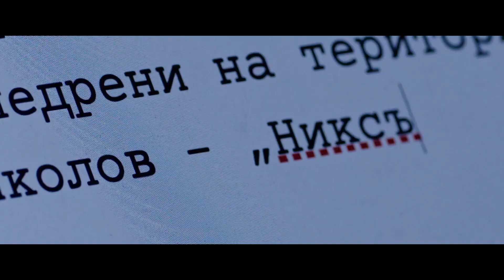«Ятаган» (Болгария, 2020) реж.Андрей Андонов - русский трейлер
"Ятаган“ представя историята на полицейски инспектор (Мариан Вълев), който се опитва да се спаси от уволнение чрез набеждаването на местен лентяй (Ивайло Драгиев) в терорист. Двамата обаче влизат в необичайно партньорство, а резултатът от него е стройна схема за източване на пари от некомпетентната държавна администрация.
С участие в „Ятаган“ се разписват още Евгения Калканджиева, Любомира Башева, Васил Василев-Зуека, Стефан Денолюбов и др.